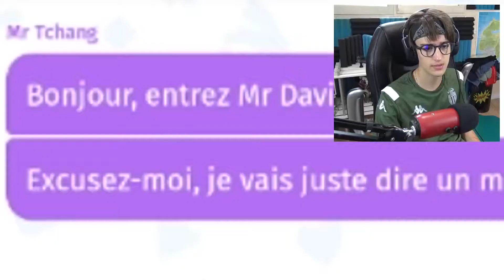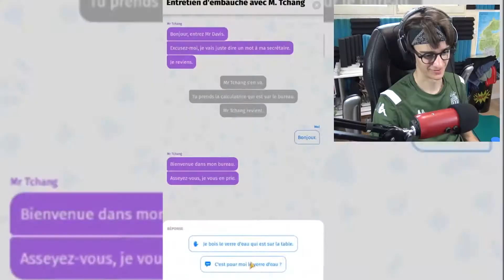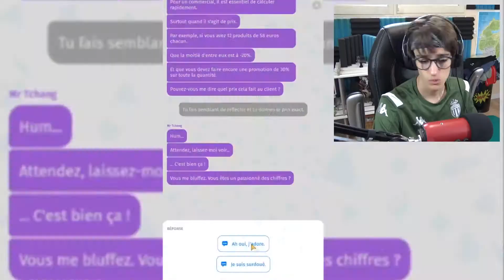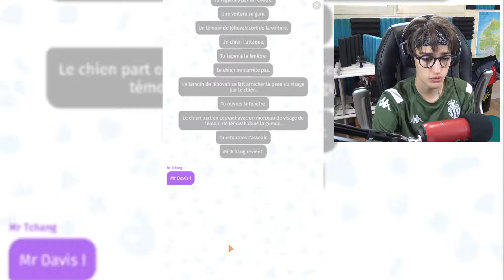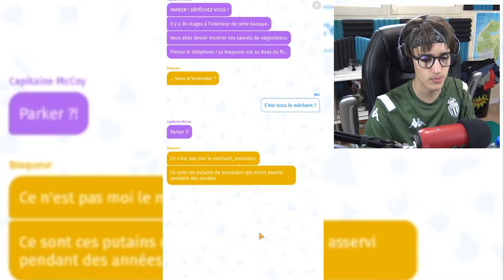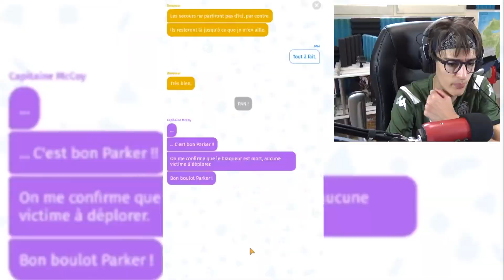JE SUIS JUSTE LE MEILLEUR ESCROC DU MONDE !!